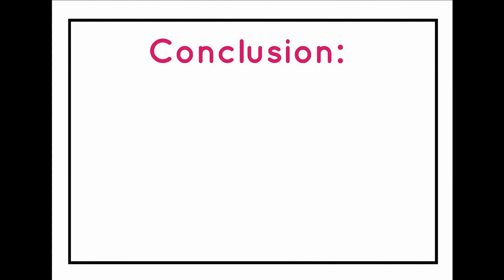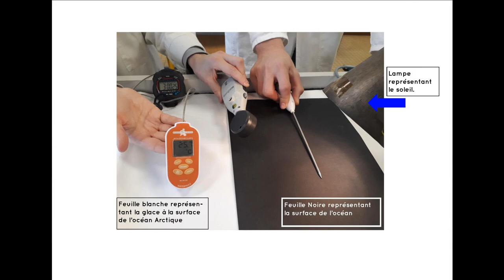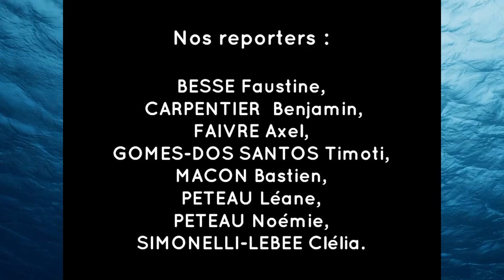La fonte de l'Arctique : un phénomène qui s'accélère ?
Tous concernés ! Vous avez tous en tête l'image de l'ours polaire bloqué sur son morceau de glace. Nous avons cherché à comprendre comment il en est arrivé là en identifiant les raisons de la fonte de l'Arctique . Dans notre laboratoire, nos scientifiques ont mené l'enquête et proposé des solutions pour freiner ce phénomène.

Crédits :
Clemi
Canopé Amiens
L'académie d'Amiens
La fondation Tara Expéditions